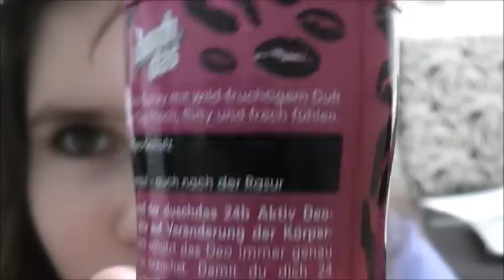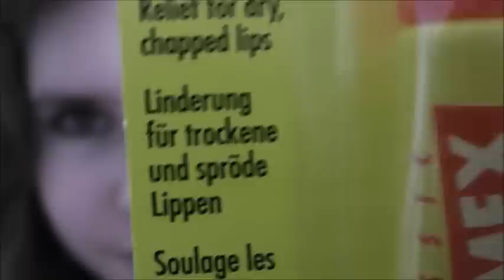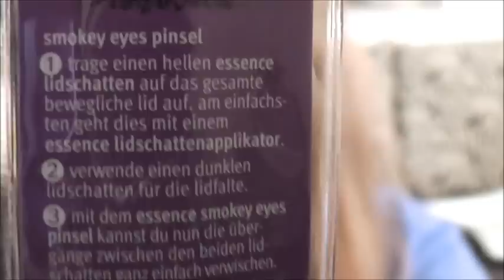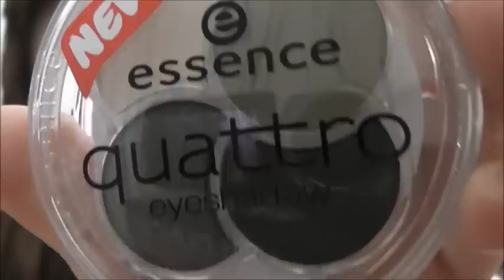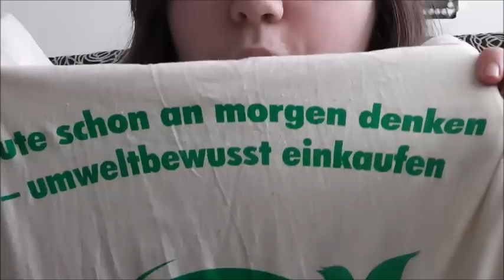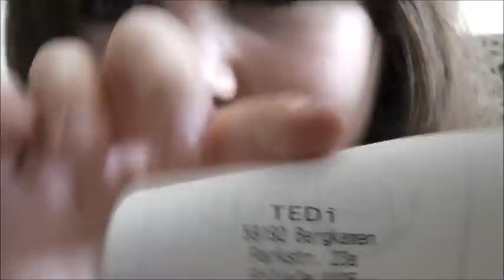Klein Jess' war wieder Shoppeeeeeeen!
* * * * * LESEN * * * * *

Sowas ist normal bei Mädchen..Shoppen gehört dazuuu! :D
lch war wieder in der City und zeig euch heut' mein Haul.